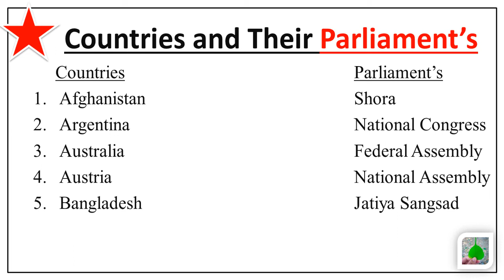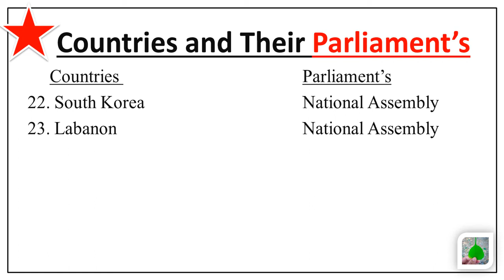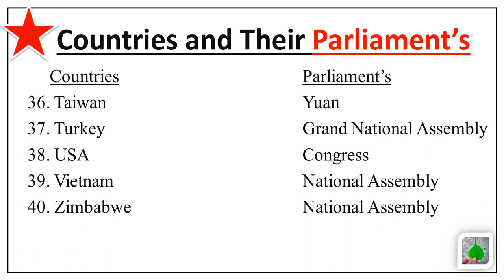Countries and Their Parliament's // Polity Static GK // SSC CGL CHSL MTS UPSC Railway NTPC Group D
Parliament name of famous countries for ssc cgl,chsl,cpo,railways,sbi clerk,sbi po,ibps clerk ,ibps po and all other competitive exams.
Important Countries Parliament Name
Parliament Name of All Countries
देशों की संसद का नाम
Important Questions
Countries & Their Parliament’s Names
Countries Parliament of different Countries
Afghanistan Shora
Albania People’s Assembly
Algeria National People’s Assembly
Andorra General Council
Angola National People’s Assembly
Argentina National Congress
Australia Federal Parliament
Austria National Assembly
Azerbaijan Melli Majlis
Bahamas General Assembly
Bahrain Consultative Council
Bangladesh Jatia Parliament
Belize National Assembly
Bhutan Tsogdu
Bolivia National Congress
Botswana National Assembly
Brazil National Congress
Britain Parliament (House Of Commons And House Of Lords)
Brunei National Assembly
Bulgaria Narodno Sabranie
Cambodia National Assembly
Canada Parliament
China National People’s Assembly
Colombia Congress
Comoros Legislative Council And Senate
Congo Democratic Rep. Of National Legislative Council
Costa Rice Legislative Council And Senate
Crotia Sabor
Cuba National Assembly Of People’s Power
Denmark Folketing
East Timor Constituent Assembly
Ecuador National Congress
Egypt People’s Assembly
El Salvador Legislative Assembly
Ethiopia Federal Council And House Of Representative
Fiji Islands Senate & House Of Representative
Finland Eduskusta (Parliament)
France National Assembly
Germany Bundestag (Lower House) & Bundesrat (Upper House)
Great Britain Parliament
Greece Chamber Of Deputies
Guyana National Assembly
Hungary National Assembly
Iceland Althing
India Sansad
Indonesia People’s Consultative Assembly
Iran Majlis
Iraq National Assembly
Ireland Oireachtas
Israel The Knesset
Italy Chamber Of Deputies And Senate
Japan Diet
Jordan National Assembly
Korea(North) Supreme People’s Assembly
Korea(South) National Assembly
Kuwait National Assembly
Labanon National Assembly
Laos People’s Supreme Assembly
Lativa Saeima
Lesotho National Assembly And Senate
Libya General People’s Congress
Lithuania Seimas
Luxembourg Chamber Of Deputies
Madagascar National People’s Assembly
Magnolia Khural
Malaysia Majilis
Maldives Majilis
Mongolia Great People’s Khural
Montenegro Federal Assembly
Mozambique People’s Assembly
Myanmar Pyithu Hluttaw
Nepal Federal Parliament of Nepal
Netherlands States-General (Staten-General)
New Zealand Parliament (House Of Representative)
Norway Storting
Oman Monarchy
Pakistan National Assembly & Senate
Papua New Guinea National Parliament
Paraguay Senate & Chamber Of Deputies
Philippines The Congress
Poland Sejm
Romania Great National Assembly
Russia Duma & Federal Council
Saudi Arabia Majlis Al Shura
South Africa Parliament
Spain Crotes
Taiwan Yuan
Turkey Grand National Assembly
Uruguay Genral Assembly
USA Congress
Uzbekistan Oliy Majlis
Vietnam National Assembly
Zambia National Assembly
Zimbabwe Parliament